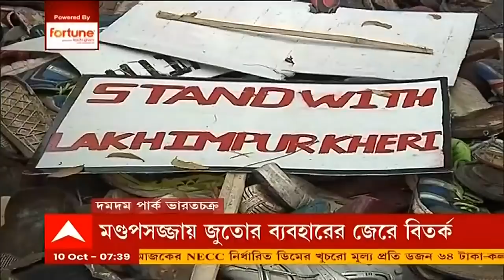Durga Puja 2021: মণ্ডপসজ্জায় জুতোর ব্যবহারের জেরে বিতর্ক, দমদম পার্ক ভারত চক্রকে আইনি নোটিস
এবছর দমদম পার্ক ভারতচক্রের পুজোর থিম 'কৃষক আন্দোলন'। যা ফুটিয়ে তুলতে প্যান্ডেলের একাংশে করা হয়েছে জুতোর ইন্সটলেশন। পুজোর মুখে এনিয়ে শুরু হয়েছে বিতর্ক। সূত্রের খবর, ধর্মীয় ভাবাবেগে আঘাত করার অভিযোগে ইতিমধ্য়েই ক্লাব কর্তৃপক্ষকে আইনি চিঠি পাঠিয়েছেন এক আইনজীবী। প্যান্ডেলে জুতো ব্যবহারের বিরুদ্ধে সরব হয়েছে বিজেপিও (BJP)। ট্যুইট করেছেন বিরোধী দলনেতা। শুভেন্দু অধিকারী (Suvendu Adhikair) লিখেছেন, দমদম পার্কে দুর্গাপুজোর প্যান্ডেল জুতো দিয়ে সাজানো হয়েছে। শিল্পীর স্বাধীনতার নামে দুর্গাকে অপমান করার এই জঘন্য কাজ সহ্য করা হবে না। আমি রাজ্যের মুখ্য়সচিব ও স্বরাষ্ট্রসচিবকে অনুরোধ করছি, ষষ্ঠীর আগেই যেন প্যান্ডেল থেকে জুতো খুলে নিতে উদ্যোক্তাদের বাধ্য় করা হয়।